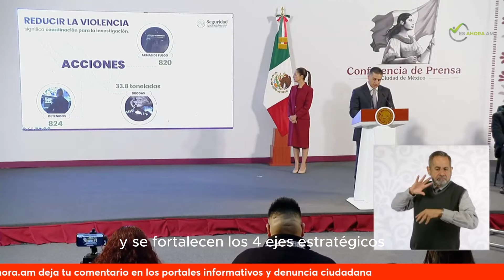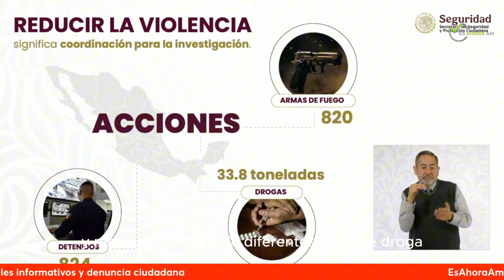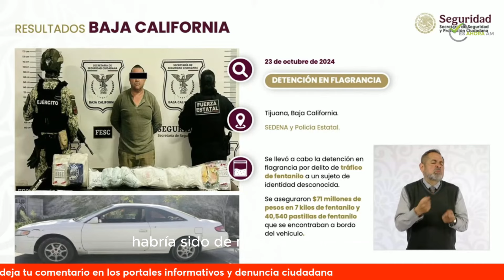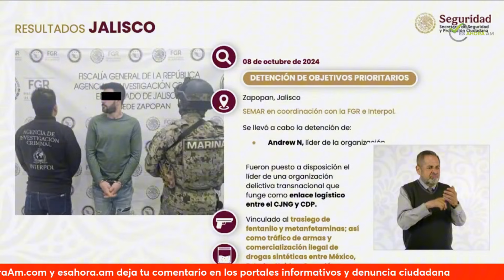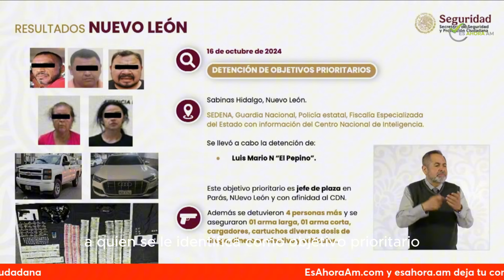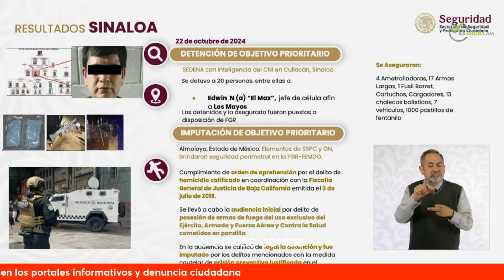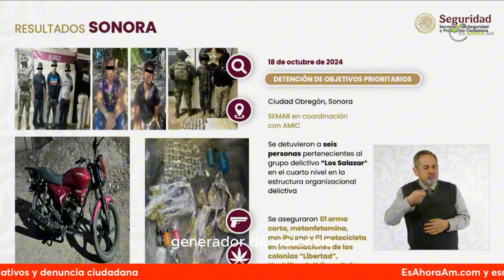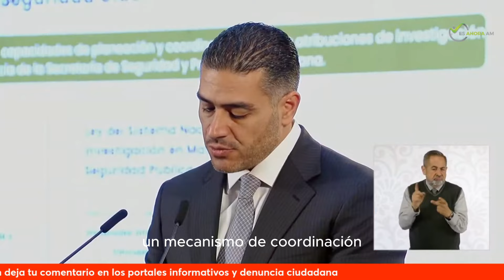Estrategia Cero Impunidad Omar García Harfuch en la mañanera 29 oct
Así inicia la mañanera del pueblo de la Presidenta Claudia Sheinbaum con la presentación de la Estrategia de Cero Impunidad